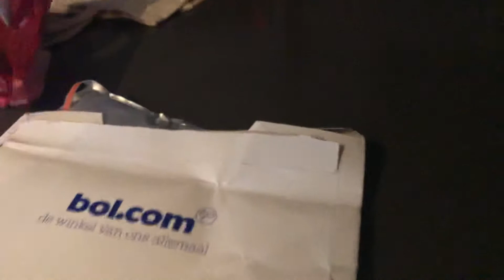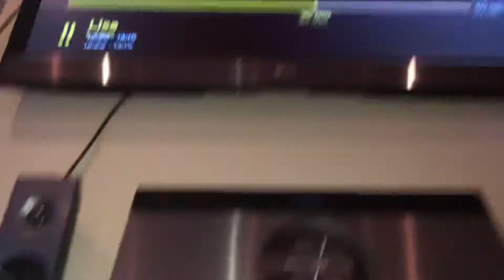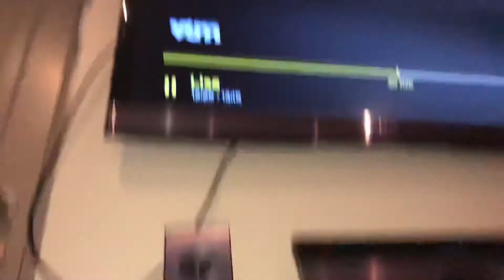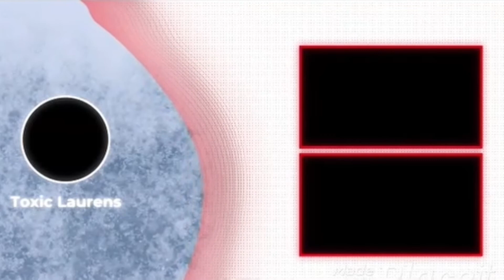EEN VERASSING VOOR PAPA... // #55